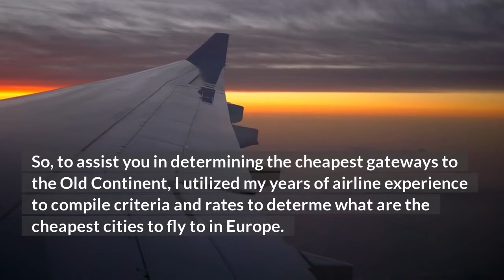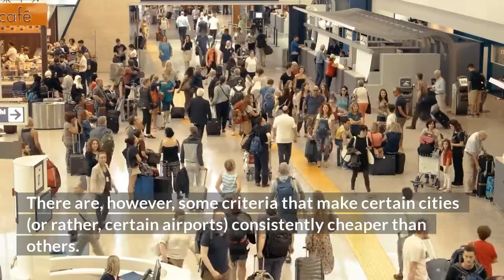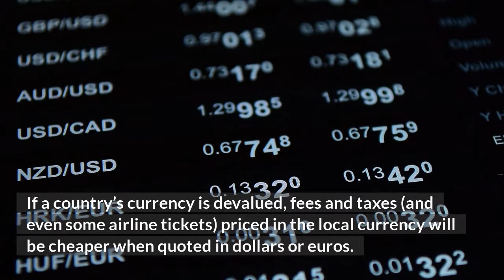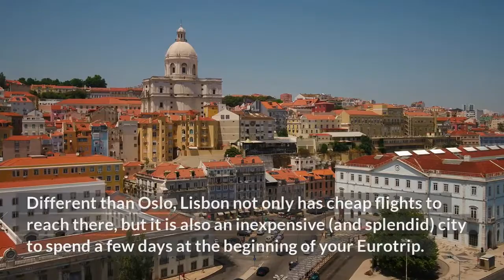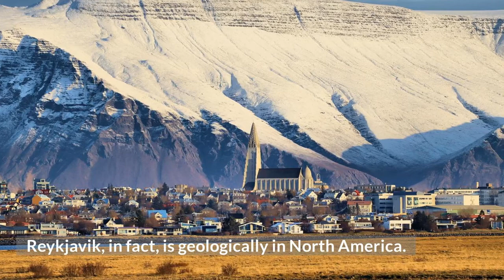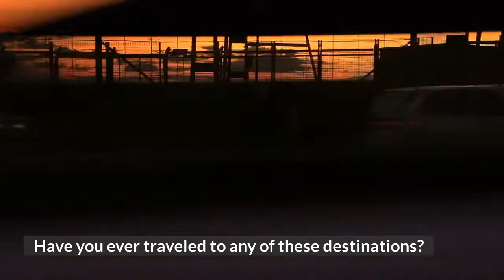The CHEAPEST Way to Fly to Europe from the US | How To Find Cheap Flights to Europe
What are the cheapest European countries to travel to? What are the destinations that offer the cheapest flights to Europe from the US and Canada? Discover in this episode what is the cheapest way to fly to Europe (tip: It involves the Keflavik airport in Iceland).

From nine years living as an expatriate in the Middle East, South America, and Eastern Europe, to the best advice we wish we had before boarding. All that in two straightforward, no-nonsense guides for every expat.

🔎 VIDEO EXCERPT 🔎
Reasons that make certain cities the cheapest to fly to in Europe
The price of flight tickets fluctuates. A lot. Airlines have an entire area called Revenue Management just to operate the models behind ticket pricing — this is the area that I worked for years. Before, I shared some tips on how to use revenue management in your favor so you can save money.

For this reason, the cheapest city to fly to today is not necessarily the same to fly tomorrow.

There are, however, some criteria that make certain cities (or rather, certain airports) consistently cheaper than others.

1st — Airport taxes and fees.
This is the easiest one to understand why. Each airport operator is free to set its own fees, and each country has its own taxes, which are then added to the total price of a flight ticket. Some countries have very high airport taxes.

The UK, for example, is unlikely to have many airports among the cheapest in Europe for the simple fact that they have something called Air Passenger Duty Tax. It is charged to people flying out of the UK and has increased in value by 539% since its implementation in 1993. The value is based on the distance of the flight, and Americans can expect to pay up to $110 in the economy and $215.60 in first class.

2nd — Competition between airlines
There’s also no surprise here. The greater the number of airlines serving a specific origin and destination, the lower the prices. That is why, despite the relatively low income of the people, some airports in Africa are so expensive, particularly those monopolized by state-owned companies.

3rd — Competition between airports
Airports, like airlines, can compete with one another. The presence of multiple airports in a single city may also result in one of them focusing on low-cost carriers.

Examples of airports focusing on low-cost airlines are Modlin (Warsaw, Poland), Gatwick (London, the UK), and Skavsta (Stockholm, Sweden).

4th — Exchange rate
If a country’s currency is devalued, fees and taxes (and even some airline tickets) priced in the local currency will be cheaper when quoted in dollars or euros.
The Cheapest Cities to Fly to In Europe: Conclusion
These are the 7 cheapest cities to fly to in Europe if you are departing from the other side of the Atlantic ocean:

7. Frankfurt, Germany. Airport: Frankfurt Airport (FRA)

6. Milan, Italy. Airports: Malpensa Airport (MXP) or Linate Airport (LIN)

5. Oslo, Norway. Airport: Oslo Airport, Gardermoen (OSL)

4. Lisbon, Portugal. Airport: Lisbon Portela Airport (LIS)

3. Barcelona, Spain. Airport: Barcelona–El Prat Airport

2. Dublin, Ireland. Airports: Dublin Airport (DUB)

1. Reykjavík, Iceland. Airport: Keflavik Airport (KEF)